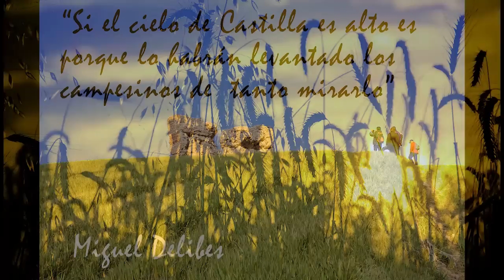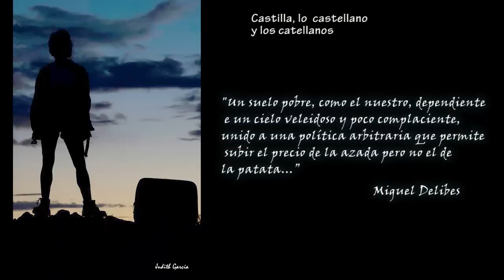EL CIELO DE CASTILLA Y EL ATARDECER EN LA MORAÑA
“Si el cielo de Castilla es alto es porque lo habrán levantado los campesinos de tanto mirarlo”.
Refiriéndose a el cielo, Delibes decía que poca gente le prestaba atención. Lejos de tener Castilla, su “argumento principal” en la llanura y el rastrojo, para Delibes, lo característico de esta tierra, era el tono tan azul del cielo, que lo ocupa todo y pasa inadvertido.
Antonio Machado, en su poesía, hablaba de que no había un cielo tan intensamente azul y atardeceres más hermosos, que los de Castilla.
    Cuando eres de aquí [de Castilla], con el tiempo, y a medida que te vas haciendo mayor, todas las experiencias y vivencias que has acumulado en tu trayectoria vital, van adquiriendo verdaderamente su valor; porque las aprecias desde las sensaciones que te han producido; algunas, desde la belleza; otras, a partir de tu sensibilidad, y otras, porque las sientes como tuyas.
 A través de la lectura de las obras y apreciaciones, sobre Castilla, de los escritores y poetas de la generación del 98, cuando recorren la meseta castellana y describen su austero paisaje, la pobreza de sus pueblos, la sencillez de sus gentes; cuando describen, su cielo, y su extremado clima; cuando esperaban ver y captar, a través de este paisaje: el alma y la esencia de España, he tenido ocasión de corroborarlas, muchas veces. Y aunque existen muchos lugares en este ancho mundo, en el que disfrutar la belleza de sus paisajes y de sus atardeceres, para mí, existe, un lugar en el que Castilla el atardecer siempre es diferente, pero de un modo tan singular, como especial.
    Siempre que quiero vivir el ocaso del día, y sentir la fuerza de mi Castilla, la tierra a la cual pertenezco, sin desmerecer a ninguna otra,  acudo a Bercial. Me acerco a cualquiera de sus altozanos, y espero, con tranquilidad, a que se obre el mágico momento. Sientes, que estás en una atalaya alzada en medio de una enorme planicie, que permite ver la lontananza inmensa, sembrada de cereal, casi toda ella; pero salpicada de arboledas y pinares, que a tus ojos, son, como pequeñas motas en la lejanía.
    Pero quizá, lo más maravilloso de este lugar, es la conjugación que el mismo sol provoca entre el cielo, y la tierra. Al atardecer, la vetusta torre de la iglesia de Bercial, de ladrillo y cal, se tiñe del color del cielo. Con tonalidades difusas, que van: desde el gris azulado, al amarillo o tonos ocres, pasando por el naranja, siendo en verano, aún mucho más abierto a los sentidos. Y qué decir de la tierra, de los campos, cambiando de color a medida que una sombra alargada e inmensa va oscureciéndolo todo.  Terminas viendo ante ti un paisaje, difuminado, donde cielo y tierra se han fundido en el horizonte, y en el que se va disipando, lentamente, la senda del sol.
El regalo que ofrece cada día el sol, cuando atardece en Bercial,  es la estampa viva de los atardeceres en Castilla. Pero sé, que desde La Cencebrona, nuestro altozano, no es el único lugar, desde el cual contemplar tan revelador espectáculo de la naturaleza, y por ende, del propio acontecer de la vida; es, el mío, simplemente. Pero en tú pueblo, asomado desde alguna ventana, o desde alguna arboleda o cerro,  seguro que tú también has visto cómo atardece en Castilla y te has embriagado con su belleza serena. Pero si aún no te has detenido, a percibir, con intensidad, su mágico regalo, te invito a que lo descubras. Verás,  y comprobarás, que hay una razón más para estar enamorado de tu pueblo y de tu tierra, igual, o más, de lo que lo estoy yo.
Bruno Coca Arenas